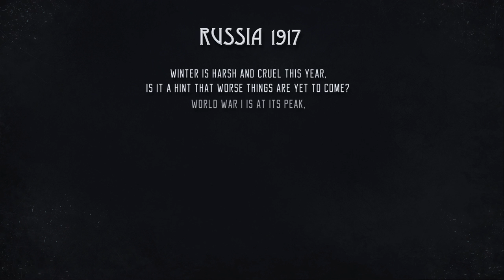Help Will Come Tomorrow (PC/Xbox/PS4/Switch) – Announcement Trailer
Klabater in partnership with Arclight Creations have announced Help Will Come Tomorrow, the new story-driven resource management and survival game to be released on PC and current gen consoles in Q1 2020. Watch the story trailer mixed with gameplay footage below.

During the onset of the October Revolution in the uninhabitable Siberian wilderness, a group of passengers have survived the mysterious catastrophe of a Trans-Siberian railway train. They must endure in a harsh ice-clad climate until a rescue party arrives. Facing many dangers, their own weaknesses and, above all, their own prejudice, passengers from different social classes will have to unite and make decisions that often go against their beliefs. They will be constantly put to the test and will survive or the decisions will break them. How and if they survive and at what cost is up to the player.

 In Help Will Come Tomorrow you will:

-- Overcome class animosities between your party members in order to survive in an innovative class relations building system.

-- Manage scarce resources and stay alive in the frosty wilderness of Siberia before help arrives.

-- Guide 9 unique characters from different social origins and three different society classes

-- Discover the intimate stories and past of all the unique characters -- Build and expand your own camp to increase the chances of survival

-- Face dynamically changing weather conditions and unforgiving Siberian wildlife

-- Experience an in-game event system based on characters’ relations and morale

-- Immerse yourself in a touching story set in 1917 pre-Bolshevik Imperial Russia.

Help Will Come Tomorrow is scheduled for release Q1 2020 and will be available on PC, PlayStation 4, Xbox One and Nintendo Switch.